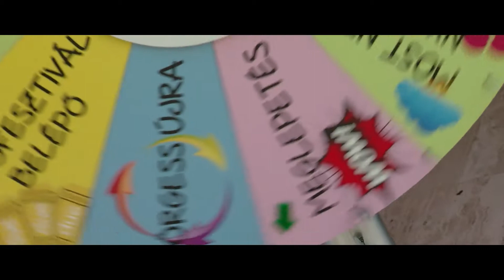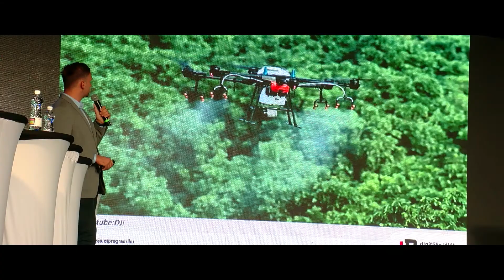Nagy Diák Agrárteszt 1. 2020. aftermovie